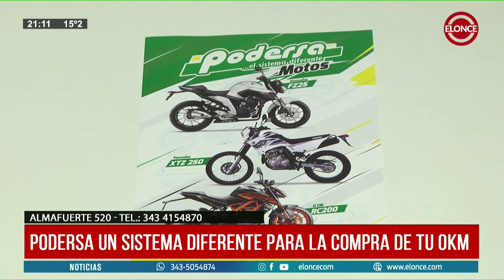Podersa un sistema diferente para la compra de tu 0km